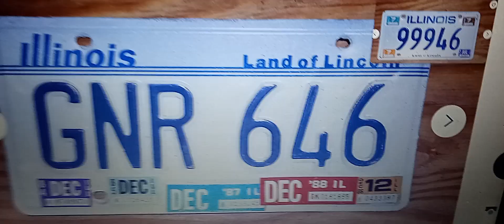Illinois 80s license plates & stickers